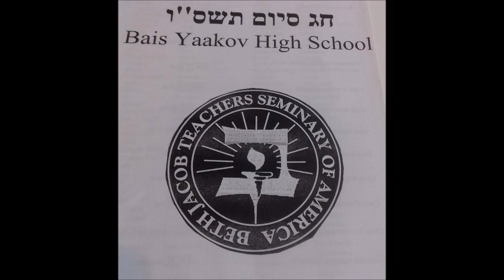Bais Yaakov High School Hey You're a Kallah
Bais Yaakov High School, Brooklyn
(I'm not entirely sure of the context of this song, but I think it was part of the 2005 school shabbos on tznius. I think it was part of a skit which would go on to say that the attitude of this song is wrong - that a princess doesn't dazzle and impress, she dresses modestly etc.)